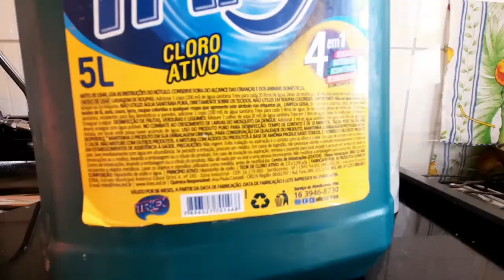SALADA DE REPOLHO CRU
Você tem REPOLHO em casa? JÁ FEZ ASSIM??